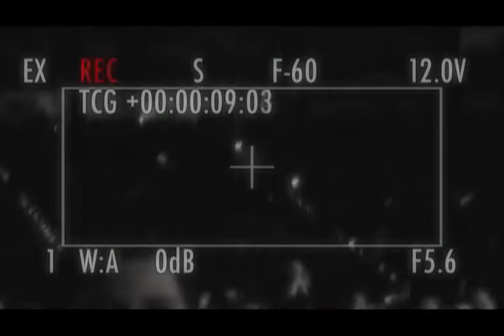XELEMENTZ Live @ Arena Cologne '05 " I Belong To You "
X-Elementz performing Live at Arena Cologne '05.
The song " I Belong To You " is out of the never released album " Prince Of Persia " .

I BELONG 2 U

Baby why can't you see
That I'm your destiny
Oh tell me, where do you wanna be
Tell me with or without me

I've tried to make it clear
This can't go wrong, it feels so strong
I just wanna be around
no one else but you

Bridge:  Babygirl why won't you understand
              It's only you ,aint got no other plans
              You're my girl, I want to make you see
              That we are meant to be

Chorus:   I belong to you
                And you belong to me too

Until the day that you are mine
Gonna make it all shine
I just need a little time
To make you mine allright

Girl stop playin', don't know what you're sayin'
But I really wanna know
What your thinkin' of

Bridge: 1 X

CHORUS : 1 X

CHORUS : 2 X